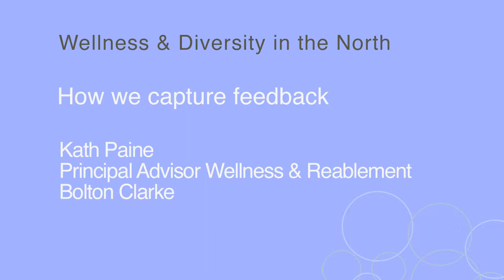WELLNESS APPROACH AT BOLTON CLARKE | 4/5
"This is an area, I think, that still needs a lot of emphasis placed on it...

Kath Paine, Principal Advisor Wellness & Reablement
at Bolton Clarke tells us how they capture feedback.

📷 & Interview: Carolyn Bolton, North Metro Wellness & Reablement Consultant.